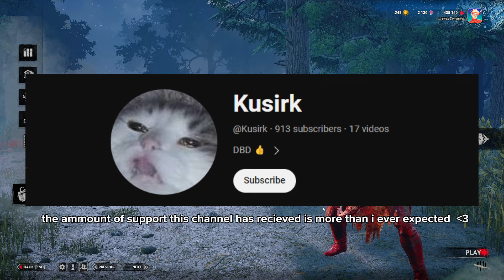Getting up to 120% RUSH DURATION on BLIGHT | Dead by Daylight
With the new changes to blights addons comes with more fun addon combos. with this addon combo you can get up to 120% extra rush duration and cross map which makes for some really cool plays